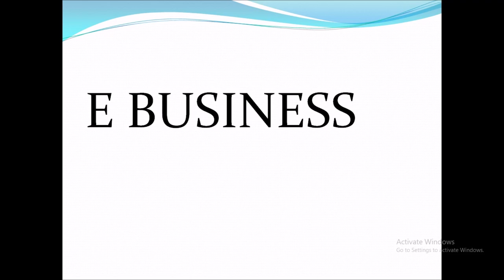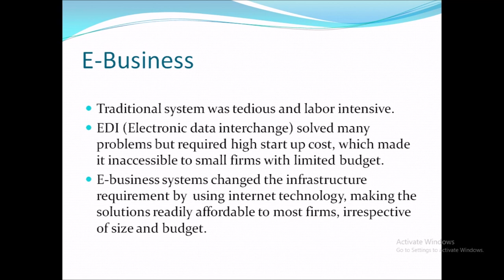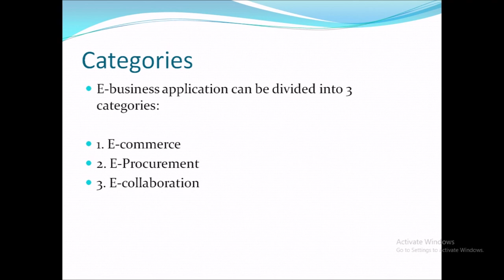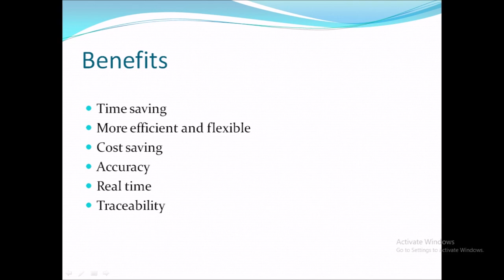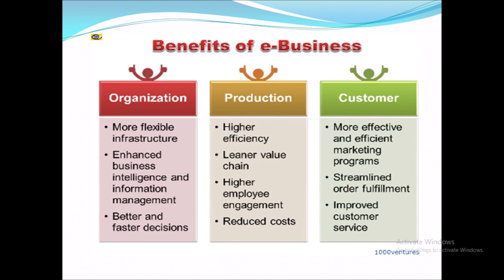E Business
Electronic business (e-business) refers to the use of the Web, Internet, intranets or some combination thereof to conduct business. E-business includes a much wider range of businesses processes, such as supply chain management, electronic order processing and customer relationship management